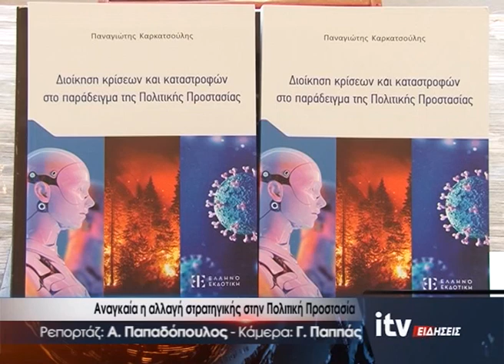Αναγκαία η αλλαγή στρατηγικής στην Πολιτική Προστασία - ITV Ειδήσεις 29/05/2024